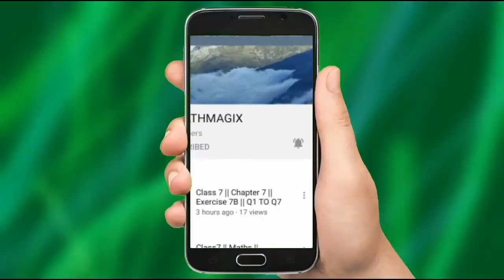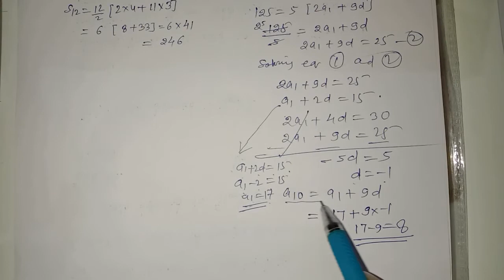Class 10 MATHS Arithmetic Progressions Exercise 5.2 ,Q3 (iii ) to (x )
JPS MATHMAGIX